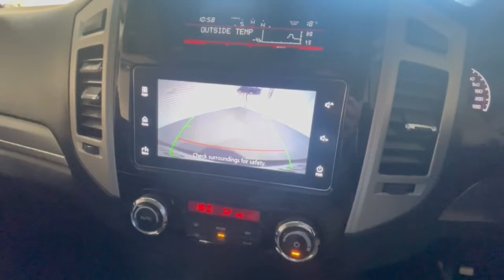2019 Mitsubishi Pajero Traralgon VIC U52530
2019 Mitsubishi Pajero NX MY19 4X4 Dual Range - Stock#: U52530 - VIN#: JMFLYV98WKJ000784